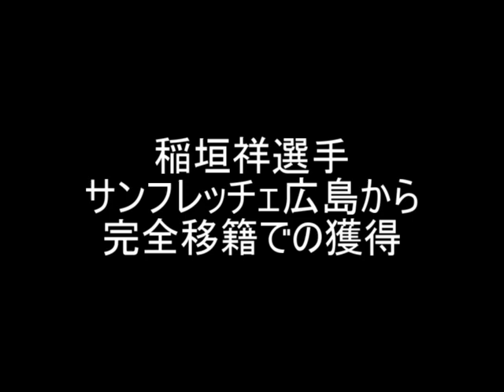【さとうのらじお】名古屋グランパス 稲垣祥 選手獲得 阿部浩之 選手 山崎凌吾 選手 獲得オファー ？【第１４８回】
第１４８回　名古屋グランパス　新加入動向
①　稲垣祥選手　サンフレッチェ広島から完全移籍にて加入
　サンフレッチェ広島でレギュラーとして活躍していたボランチの選手です。大きな戦力アップになることは間違いないと思います。

　ボランチは2019シーズンの始めに米本選手、シミッチ選手を獲得して両選手がレギュラーとして活躍していました。夏にネット選手が復帰して以降は競争が生じましたが、現状、米本選手が怪我をしたり出場できなくなった場合、守備力が大きく落ちてしまう問題点がありました。

　ボランチの選手は、警告やけがのリスクも大きいポジションですし、まさにチームのかじ取り役なので安定感は必須だと思います。
　中盤での守備が安定すればチームの成績も安定するのではないかと思います。

　稲垣選手期待しています。

②　阿部浩之選手（川崎フロンターレ）獲得濃厚？
　大物の獲得の噂が出ましたね。
　阿部選手は攻撃的なポジションであればどこでもこなせてしまうような選手だと思います。
　ミドルシュートも持っていますし、グランパスにはないものを多くもたらしてくれるのではないかと思います。

　まだ噂の段階なので、何も確定してませんが、公式発表が来るのを楽しみに待ちたいです。

③　山崎凌吾選手（湘南ベルマーレ）獲得の意向？
　山崎選手は身長１８７センチのセンターフォワードの選手です。
　まさにグランパスの補強ポイントだと思います。
　ジョー選手の負担軽減にもなると思いますし、グランパスの戦術の幅を広げてくれると思います。
　山崎選手がグランパスを選んでくれることを期待しつつ公式発表を待ちたいと思います。

④　グランパスの補強ポイントについて
　GK以外はすべてのポジションが補強ポイントだと思います。
　出場停止や怪我による離脱も考えて選手層を厚くしなければならないと思います。過剰戦力は良くないですが、グランパスは多くの選手を放出していることもあって、現状は、選手層は厚くありません。

　選手間の競争や、カップ戦などでのターンオーバーを考えると、もう少し選手層を厚くしなければ１年間安定した成績を収めることはできないと思います。